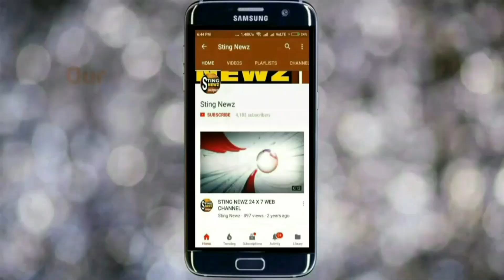মালদা জেলা প্রশাসনের উদ্যোগে নির্মল বিদ্যালয় সপ্তাহ এবং ট্রাফিক সপ্তাহ উদযাপন, দেখুন ভিডিও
মালদাঃ মালদা জেলা প্রশাসনের উদ্যোগে নির্মল বিদ্যালয় সপ্তাহ এবং ট্রাফিক সপ্তাহ উদযাপন উপলক্ষে এক বর্ণাঢ্য শোভাযাত্রা অনুষ্ঠিত হলো শহরজুড়ে। এই উপলক্ষে সোমবার বৃন্দাবনী ময়দান সংলগ্ন মুক্তমঞ্চে জেলা প্রশাসনের উদ্যোগে একটি অনুষ্ঠানের আয়োজন করা হয়েছিল। অনুষ্ঠানে উপস্থিত ছিলেন জেলাশাসক কৌশিক ভট্টাচার্য্য, অতিরিক্ত জেলা শাসক অর্ণব চ্যাটার্জী,
ডিএসপি সুদীপ সরকার, ইংরেজবাজার পৌরসভার ভাইস চেয়ারম্যান দুলাল সরকার, ট্রাফিক ওসি তরুণ সাহা, বিশিষ্ট শিক্ষাবিদ রাধা গোবিন্দ ঘোষ সহ অন্যান্যরা। জানা যায় এদিন জেলাশাসক কৌশিক ভট্টাচার্য প্রদীপ প্রজ্জ্বলন এবং সবুজ ঝান্ডা উড়িয়ে সপ্তাহব্যাপী নির্মল বিদ্যালয় সপ্তাহ এবং ট্রাফিক সপ্তাহ উদযাপন কর্মসূচির আনুষ্ঠানিক উদ্বোধন করেন। এরপর মুক্ত মঞ্চ থেকে এক বর্ণাঢ্য শোভাযাত্রা বের হয়। শোভাযাত্রায় বিভিন্ন বিদ্যালয়ের ছাত্র-ছাত্রীদের পাশাপাশি অংশ নেয় সাধারণ মানুষরাও। সবুজ বাঁচাও, সেভ ড্রাইভ সেভ লাইফ, সাবধানে নিয়ম মেনে গাড়ি চালান সহ বিভিন্ন সচেতনতামূলক প্লেকার্ড হাতে নিয়ে ছাত্র-ছাত্রীরা অংশ নেয় এই শোভাযাত্রায়। শোভাযাত্রায় পামেলান জেলাশাসক কৌশিক ভট্টাচার্য্য, পৌরসভার ভাইস চেয়ারম্যান দুলাল সরকার সহ অন্যান্য আধিকারিকরাও। এই বিষয়ে জেলাশাসক কৌশিক ভট্টাচার্য্য জানান, প্রতিটি বিদ্যালয় হোক শিশুর কাছে নিরাপদ, নির্মূল, নিরপেক্ষ ও নিজস্ব। ৩১শে আগস্ট পর্যন্ত নির্মল বিদ্যালয় সপ্তাহ ও ট্রাফিক সপ্তাহ উদযাপনে বিভিন্ন কর্মসূচি নেওয়া হয়েছে। প্রতিটি বিদ্যালয় এই কর্মসূচি অনুষ্ঠিত হবে। তারি আনুষ্ঠানিক উদ্বোধন করা হলো আজ।

বাইট—কৌশিক ভট্টাচার্য্য(জেলাশাসক মালদা)